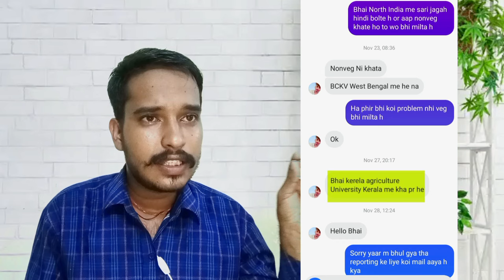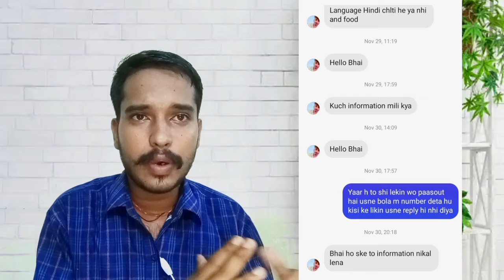CUET Mark's Vs ICAR RANK 2024 😱 | TOP AGRICULTURE UNIVERSITY'S CUTOFF 2024 🔥 | AGRO GOOGLE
For join our ICAR councelling help program 2024 kindly fil this Google form
(2024)

about video:
Welcome to Agro Google, your ultimate guide to the latest in agricultural education! 🌾📚 In today's video, we're breaking down the 2024 cutoff comparisons between CUET Marks and ICAR Rank, revealing crucial insights into admissions to top agricultural universities. 🎓💡 Whether you're aiming for prestigious programs or navigating competitive thresholds, we've got you covered with comprehensive analysis and expert advice. 🌟🔍

keywords for reference:
1. CUET Marks vs ICAR Rank 2024
2. CUET vs ICAR 2024
3. Agricultural university admissions 2024
4. Top agricultural universities 2024
5. CUET exam 2024
6. ICAR exam 2024
7. Agri university cutoff 2024
8. CUET cutoff marks 2024
9. ICAR rank prediction 2024
10. Best agricultural colleges 2024
11. Agriculture entrance exams 2024
12. CUET rank analysis
13. ICAR merit list 2024
14. Agriculture admission criteria 2024
15. CUET score calculation
16. ICAR exam pattern 2024
17. when CUET result come 2024
18. Predicting ICAR rank 2024
19. Agri university selection process
20. CUET vs ICAR comparison
21. ICAR councelling process
22. CUET and ICAR eligibility criteria
23. Agri university counseling 2024
24. CUET and ICAR admission deadlines
25. BHU cutoff 2024
26. RLBCAU jhansi cutoff 2024
27. PAU cutoff 2024
28. CAU imphal Manipur cutoff
29. viswa Bharati cutoff 2024
30. Nagaland University cutoff 2024

hagtags:
1.
2.
3.
4.
5.
6.
7.
8.
9.
10.